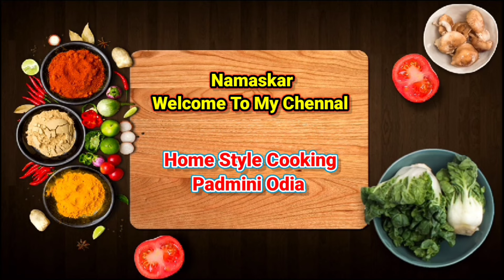ଶିମ୍ବ କୁ ଏମିତି ଥରେ ଭାଜନ୍ତୁ ସବୁବେଳେ ଏମିତି ହିଁ ଭାଜିବାକୁ ଇଚ୍ଛା ହେବ | Semi Bhaja Recipe | Simba Bhaja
HI
I Am Padmini Patel Welcome To My Chennal ❤️🙏